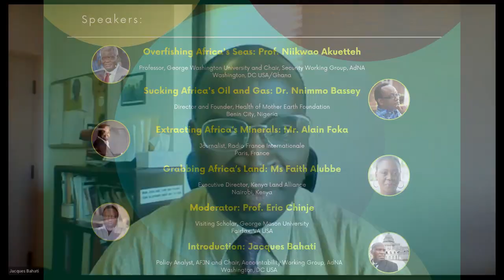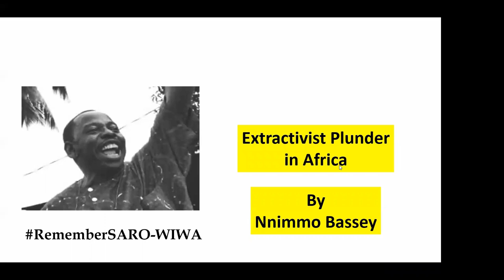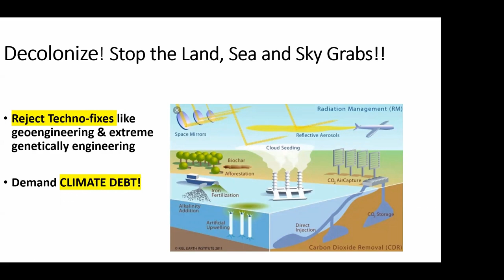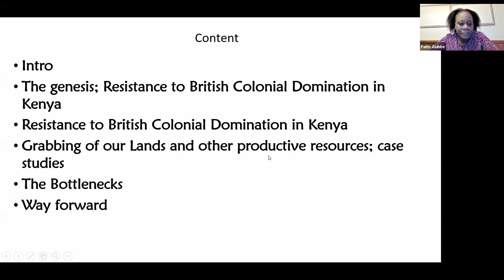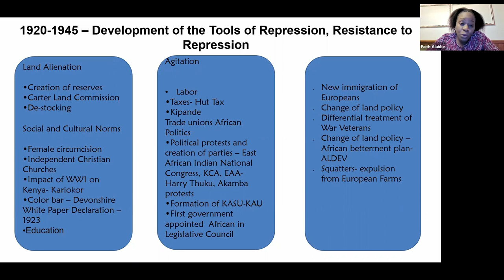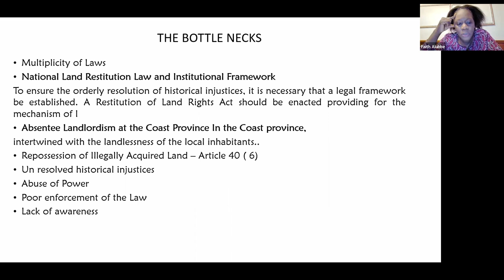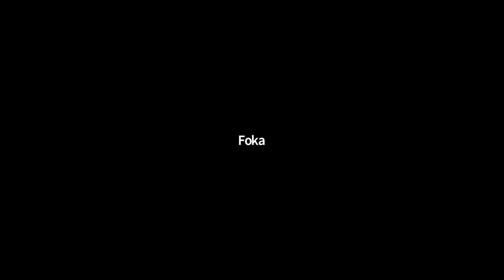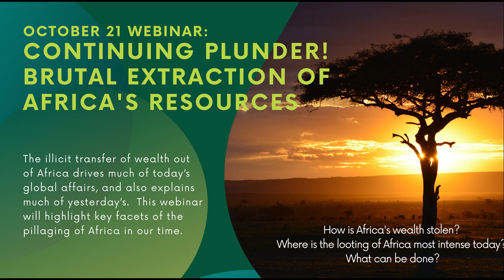Continuing Plunder! Brutal Extraction of Africa's Resources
How is Africa’s wealth stolen? Where is the looting of Africa most intense today? What historical trends have brought African nations to the position they are in today? What can be done to move forward and create a more prosperous Africa?

The Advocacy Network for Africa’s (AdNA) Accountability Working Group with the Africa Faith and Justice Network, America Friends Service Committee, US/Africa Bridge Building Project, and Torture Abolition and Survivors Support Coalition International hosted a webinar on October 21, 2021 “Continuing Plunder! Brutal Extraction of Africa’s Resources.” This webinar on the blatant depletion of Africa’s wealth through internationally-owned extractive enterprises, presents indelible evidence to raise awareness of a very consequential phenomenon.

The large scale transfer of wealth out of Africa drives much of today’s global affairs, and also explains much of yesterday’s. For four centuries outsiders have been plundering and carting away Africa’s natural resource wealth on an astonishing scale. The webinar will shine a light on key facets of the continuing pillaging of Africa in our time, the 21st century and will highlight how brutal this extraction remains with instigated wars, dangerous poisons, significant human and animal displacement and unsightly filth inflicting destruction on the people as well as on the fauna, flora and water sources of the once-lush environment.